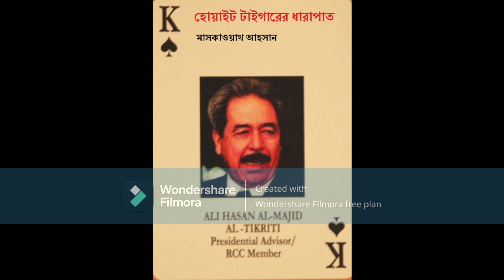হোয়াইট টাইগারের ধারাপাত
মাসকাওয়াথ আহসানের পলিটিক্যাল স্যাটায়ার
পাঠঃ তপু মজুমদার